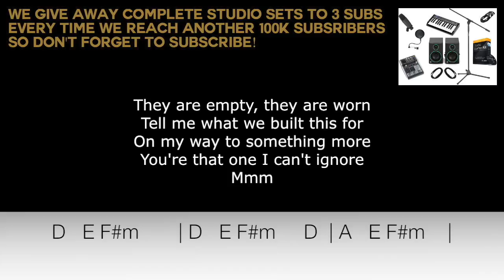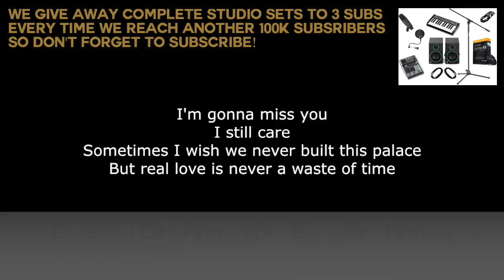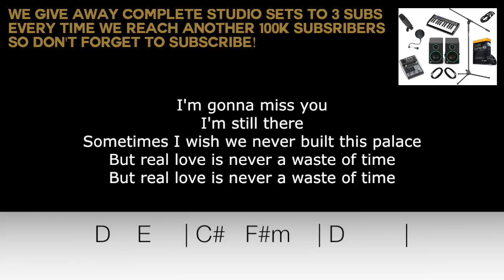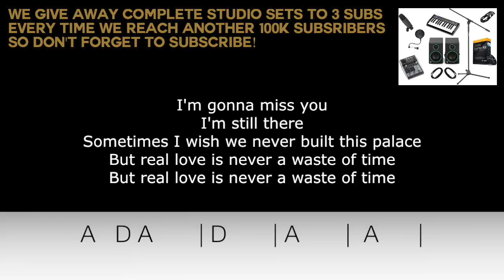Sam Smith - Palace Karaoke Chords Instrumental Acoustic Piano Cover Lyrics On Screen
All of these piano karaoke versions I play myself, copyright is fixed by youtube. Loads of instrumentals on our channel, every week new songs online! Got a request? Let us know!

We give away complete studiosets to 3 of our subscribers every time we reach another 100.000 subs!

Sam Smith Palace Instrumental Acoustic Piano Cover Lyrics On Screen with CHORDS The Thrill Of It All